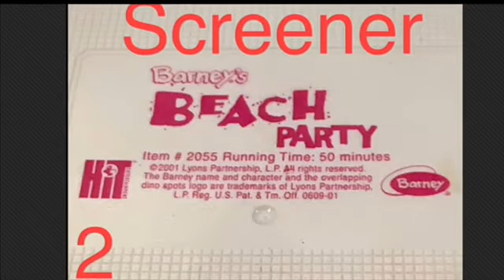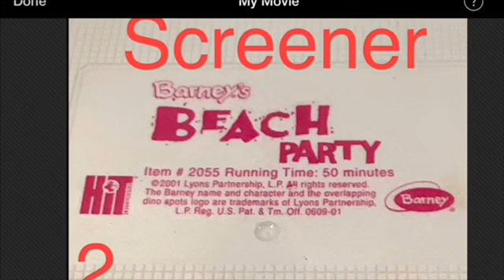On Beach Party Screener (For Let’s Build Together)